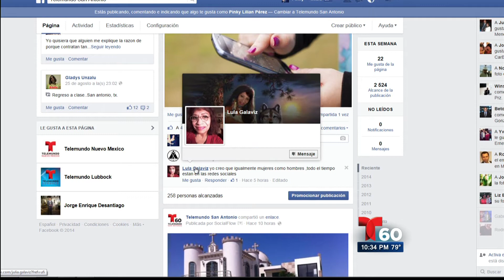Noticiero Telemundo Listo para el dia de la Independencia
El dia de hoy la ciudad de San Antonio dio a conocer la agenda de actividades que se estaran llevando a cabo para la gran celebracion del dia de la independencia de Mexico, a continuacion les tengo los detalles en este reportaje.